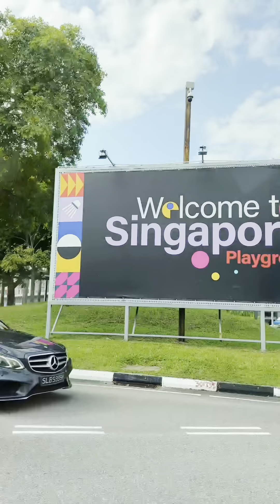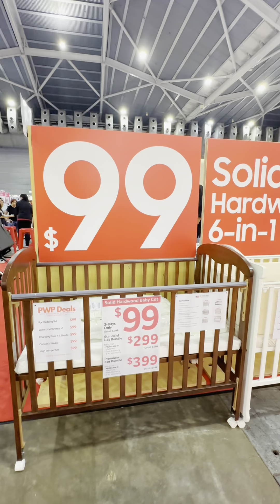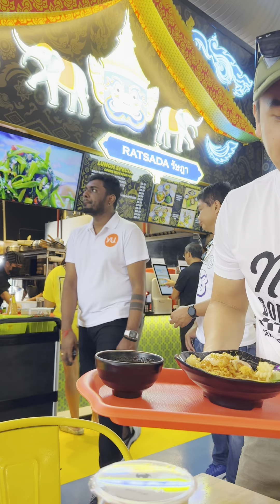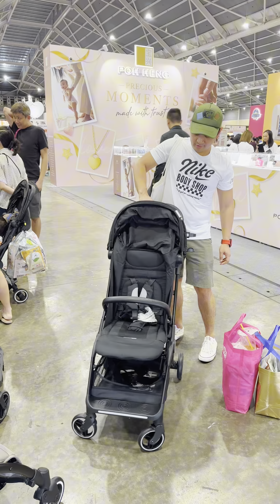Nakabili kami ng gamit ni baby sa isang malaking baby fair